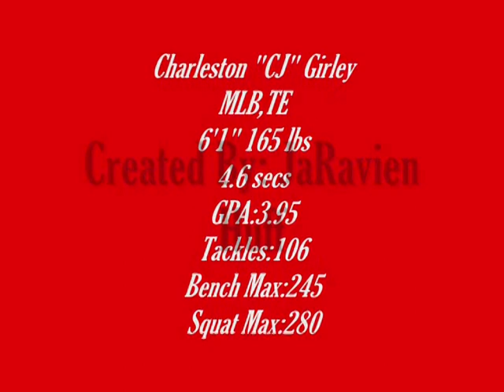Charleston Girley Highlight film-Dollarway Highschool #22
106 tackles